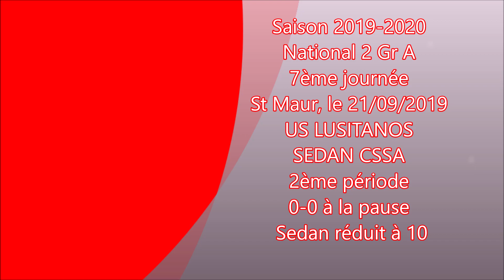19 NATIONAL 2 J07 LUSITANOS SEDAN M2